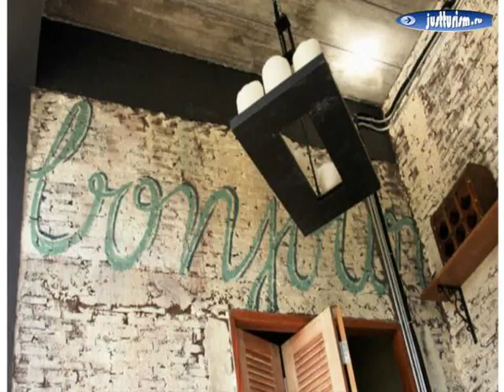Таиланд, Чонбури, Джомтьен - Cabine De Plage 3 Star